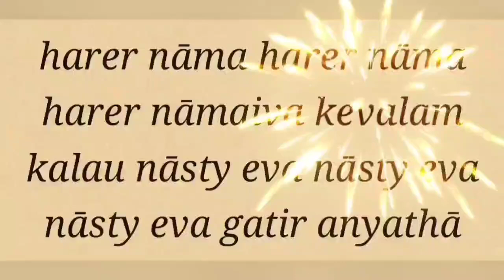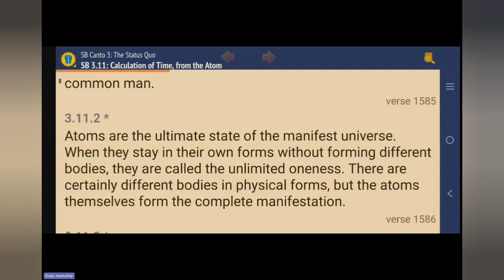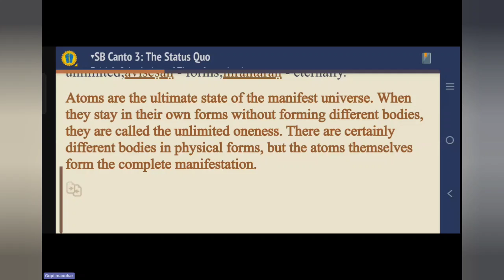Canto 3 chapter 11 summary by Gopi Manohar das -20240810 part 2